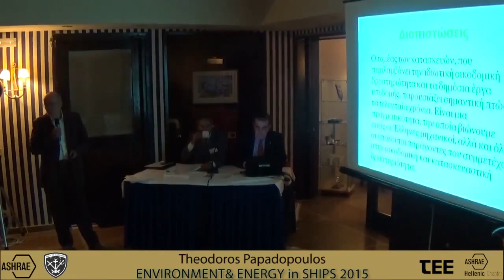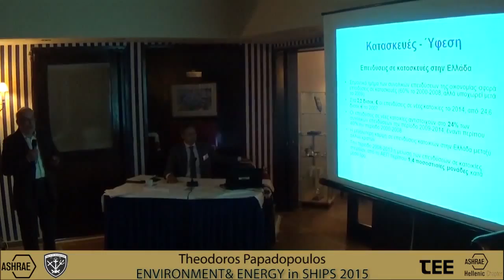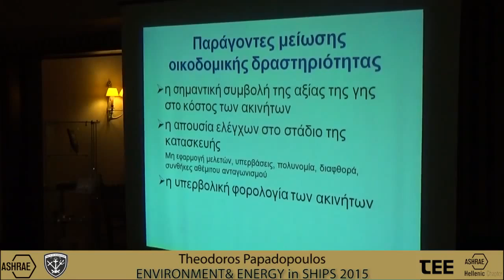EEinS2015 Papadopoulos v1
Topic:
The Future of Constructions in Hellas
Speaker:
Theodoros Papadopoulos
President, Association of Mechanical & Electrical Engineers